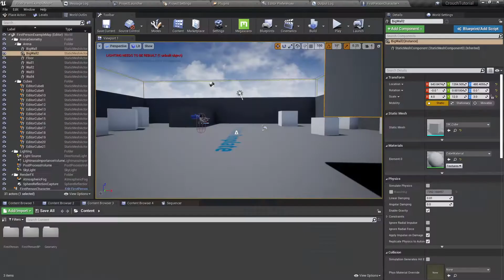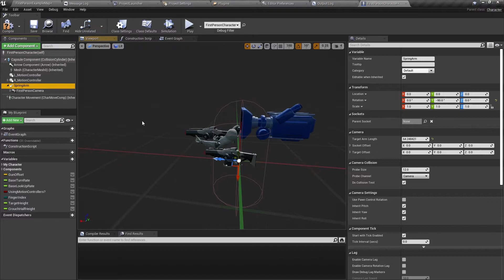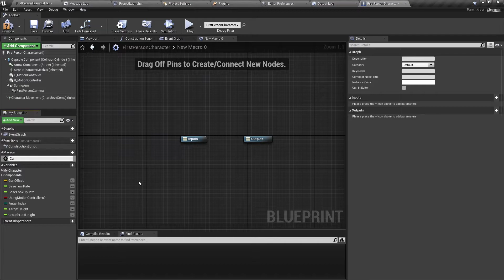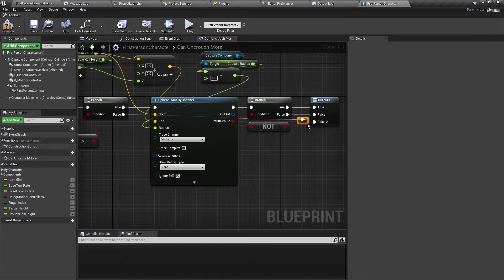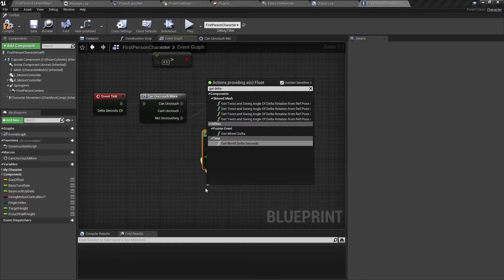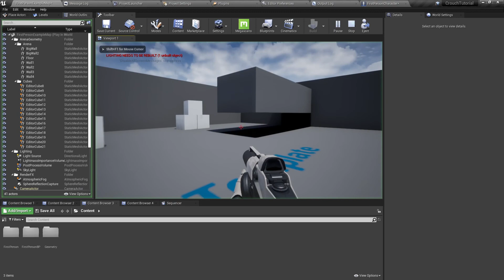How to make crouch | Unreal Engine 4/5 tutorial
This video will teach you to make a smooth crouch with no instant camera movement for your first person shooter game in unreal engine 4 or 5

0:00 Introduction
0:11 Input setup
0:26 Viewport setup
1:10 Getting Input from player
2:09 Checking that can the player uncrouch
4:25 Adjusting collision height according to input
5:50 Making sure that the camera does clip through walls
6:21 Final product